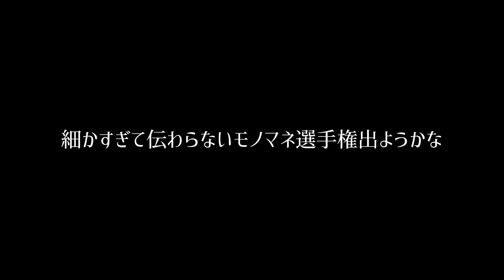宿題を後回しにする子供達…まるで昔の自分を見ているよう！そんな私も皿洗いは後回し派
今も昔も子供って宿題後回しにする生き物だよね。
そんな私も家事は後回し…